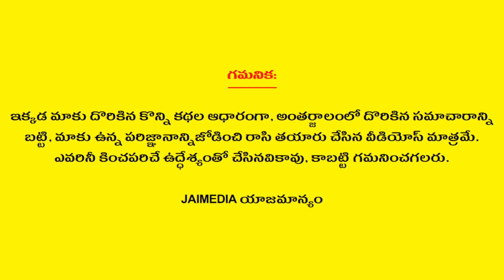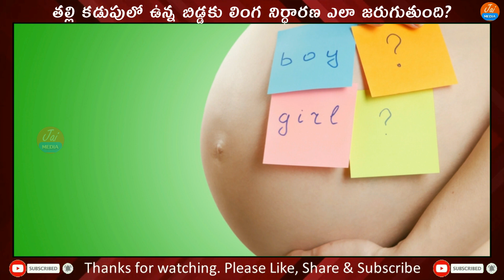జీవిత సత్యాలు #343 | Telugu Quotes | Life Quotes | Telugu Motivational Quotes | Telugu Devotional